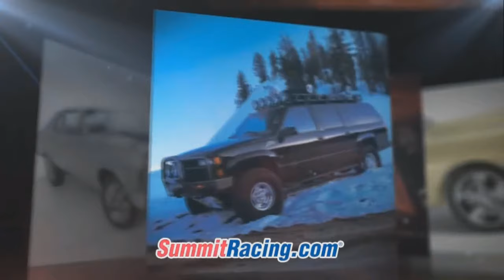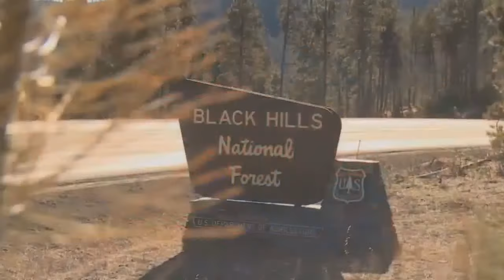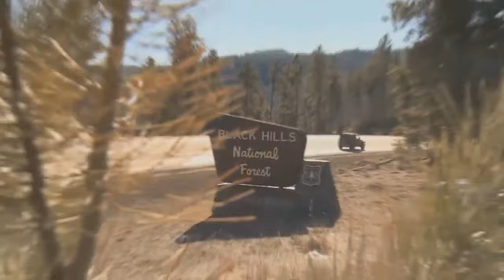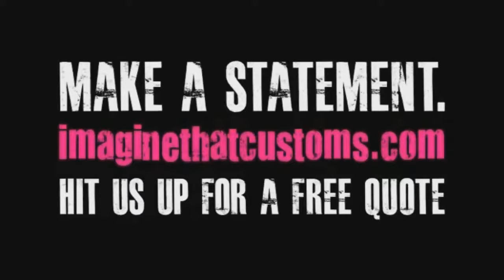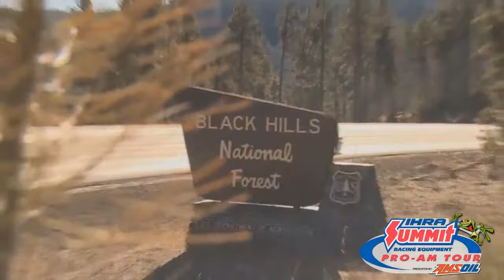Cordova IHRA Pro AM Sunday